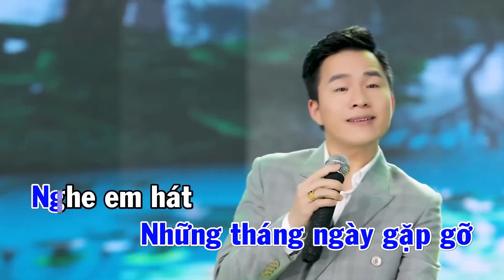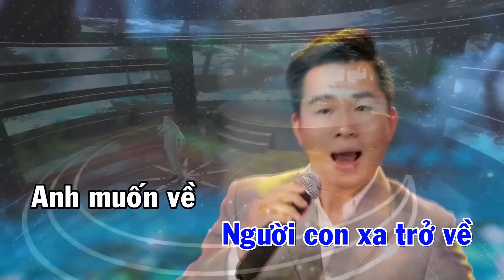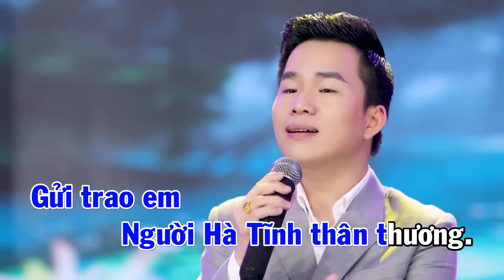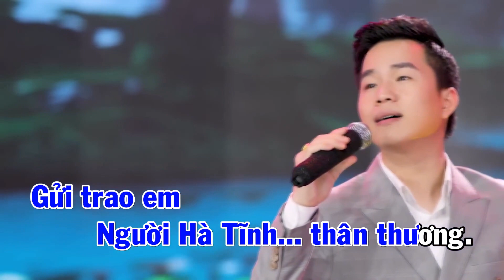KARAOKE || GỬI NGƯỜI EM HÀ TĨNH || LÊ VIẾT HÙNG || TRUNG LÊ || TONE THẤP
GỬI NGƯỜI EM HÀ TĨNH
Âm nhạc: Tôn Tẫn